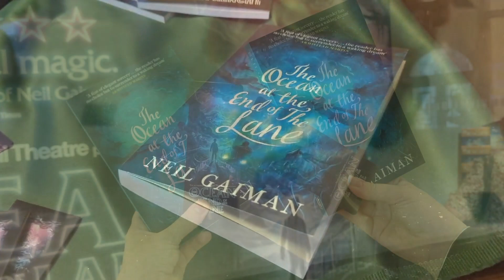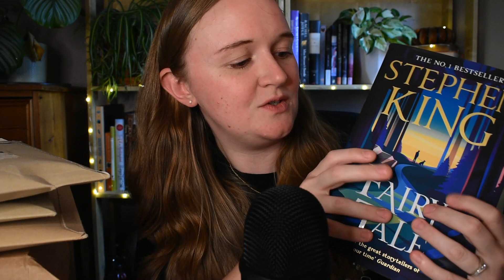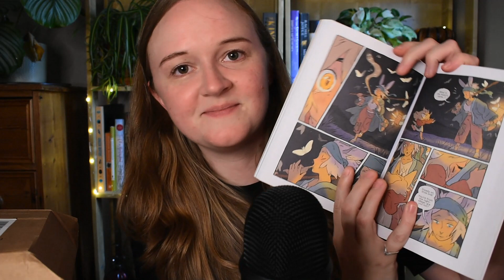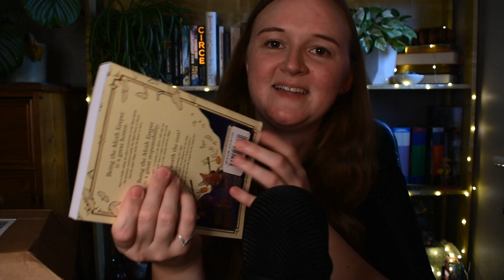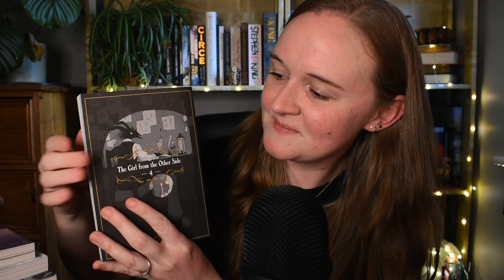ASMR Amazon Book Haul 📗✨ gentle finger tapping and book asmr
An Amazon book haul with lots of gentle finger tapping and whispering :) Book hauls make me so happy, and I hope you enjoy watching as much as I enjoyed making. Please let me know if you've read any of these as I'd love to hear your thoughts!!